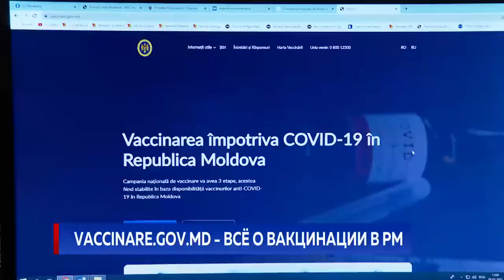VACCINARE.GOV.MD - ВСЁ О ВАКЦИНАЦИИ В РМ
Всю информацию о вакцинации в Молдове можно найти на новой платформе, созданной Министерством здравоохранения специально для того, чтобы жители страны получали данные из достоверных источников.